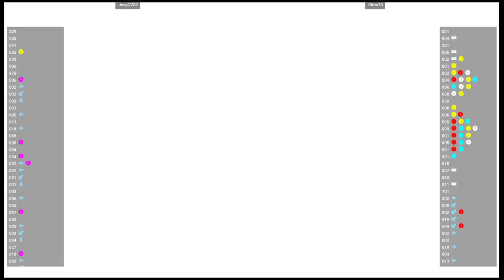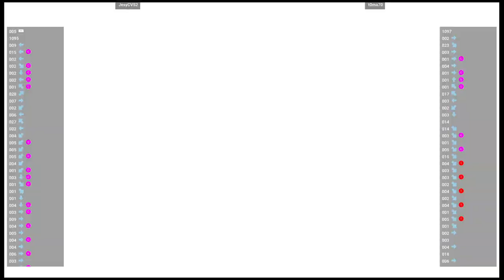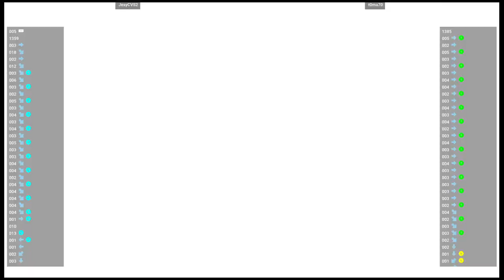Capcom Vs. SNK 2 🕹 JesyCVS2 VS t0ma70 | Fightcade